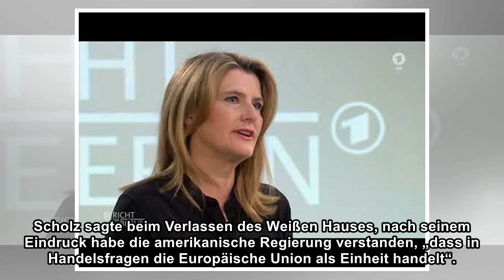Auf Kompromiss-Kurs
false Bundesfinanzminister Olaf Scholz (SPD) hat sich bei Gesprächen im Weißen Haus für eine Entschärfung des transatlantischen Handelskonflikts eingesetzt. Der Vizekanzler zeigte sich am Donnerstag i...